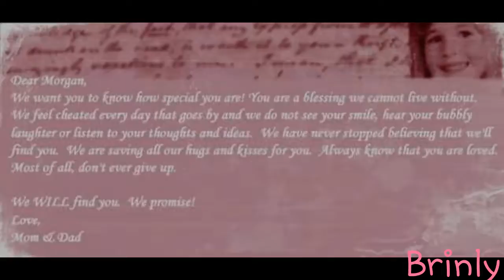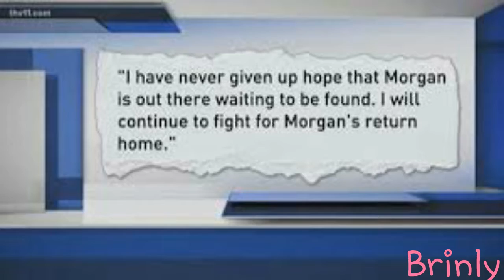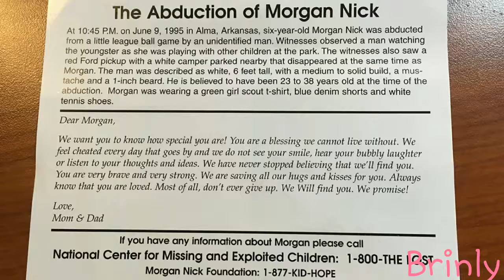Morgan Nick x The A Team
"Stuck in her day dream been this way since 18 but lately her face seems slowly sinking wasting crumbling like pastries." :(